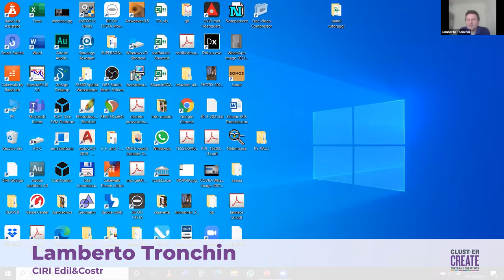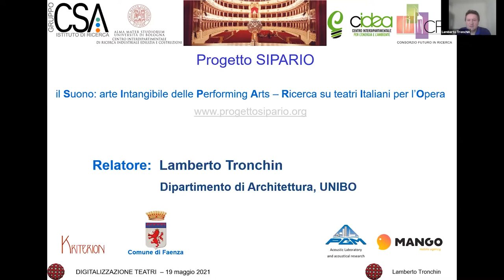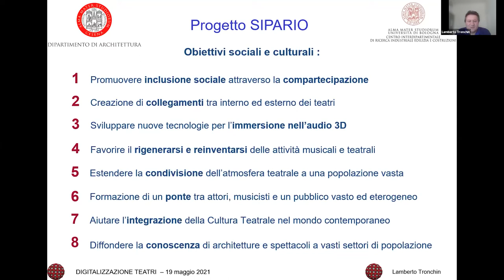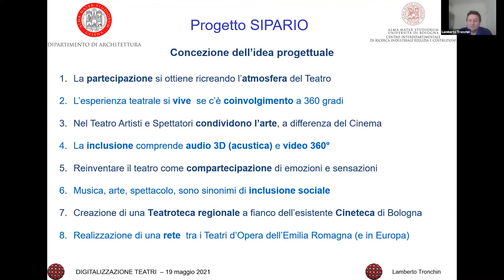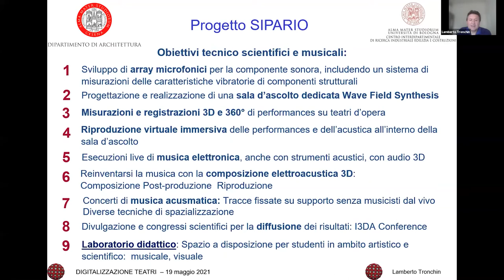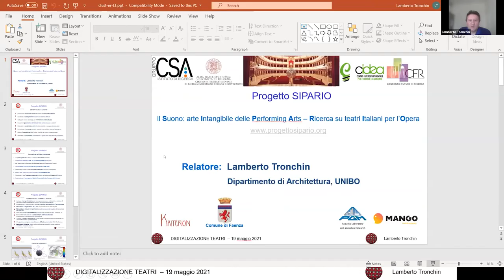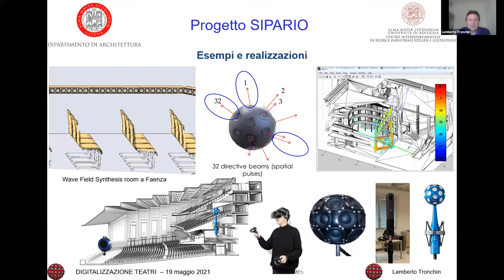07 - Lamberto Tronchin - CIRI Edil&Costr